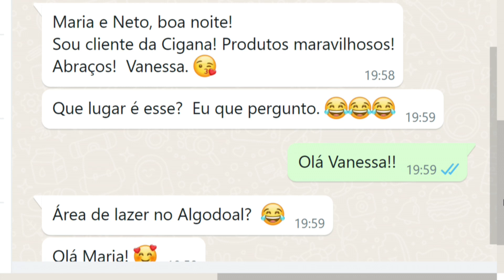Vanessa envia mensagem elogiando produtos da Cigana Beleza 22 08 23